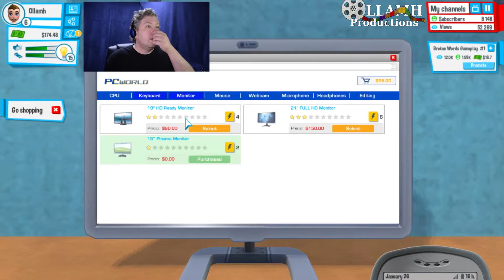A schedule is good to have Let's Play Youtubers Life part 2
Ironically a schedule is what I am struggling with right now due to sleeping issues. At least as far as recording and uploading.